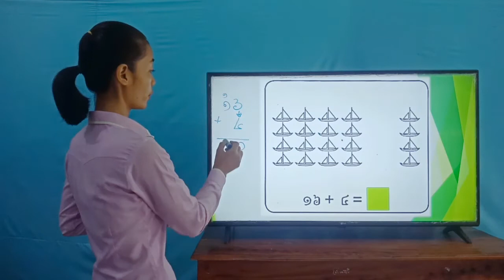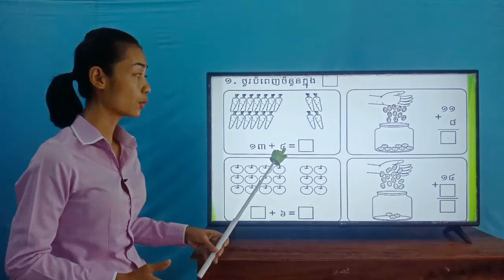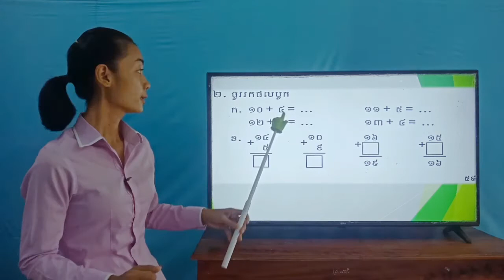81-2_ថ្នាក់ទី1-ភាសាខ្មែរ-រំលឹកមេរៀនទី១១វិធីបូកត្រឹម២០-ទំព័រ៥៨-17082020-joseph central school